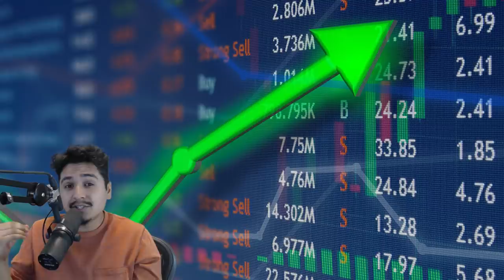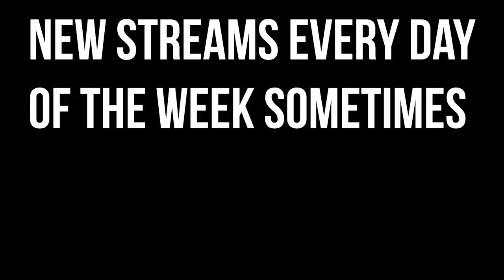THIS IS RANKED ARENAS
Ranked Arenas is finally here, and me and the boys did our placements! Let's see how well we placed!

friendos: UnluckyDucky and MrSteez